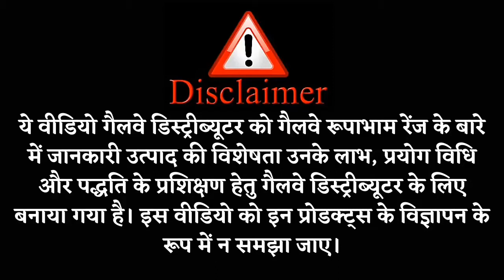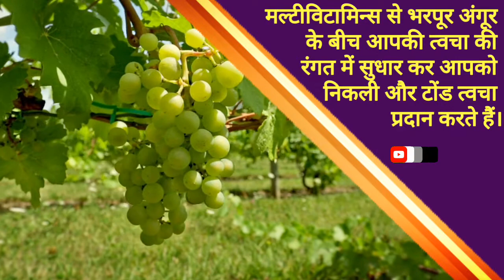Experience the Magic Of Galway Rupabham Pomegranate & Grape Seed Body Lotion.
Experience the Magic Of Galway Rupabham Pomegranate & Grape Seed Body Lotion || Glaze Trading India

Quench up your skins thirst by this fruity delight. Filled with the nourishment of flowers buy body lotion online that gives you freedom from dryness. Vibrant pomegranate and antioxidant rich grape seed deliver naturally soothing relief to skin while replenishing its moisture and make it soft and supple to touch. It is a long lasting fragrance body lotion.